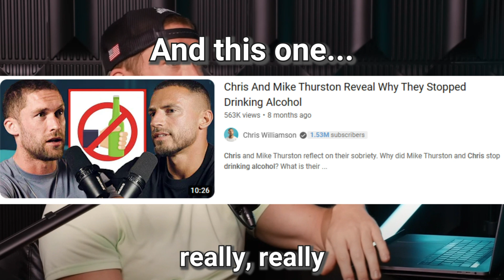WHY ALCOHOL RUINS YOUR SLEEP (Andrew Huberman, Dr Peter Attia and Dr Matthew Walker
Please watch to find out from leading experts why alcohol is terrible for sleep which will help you on your journey to quit drinking alcohol.

I used clips from the following Youtube videos.
Please watch;